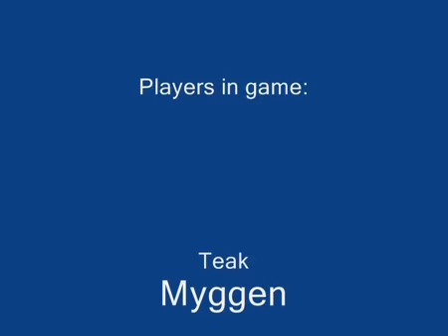BioShock Aka Tex in CS (Part 1)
Playing CSCZ Online